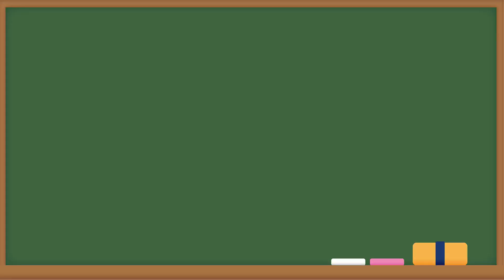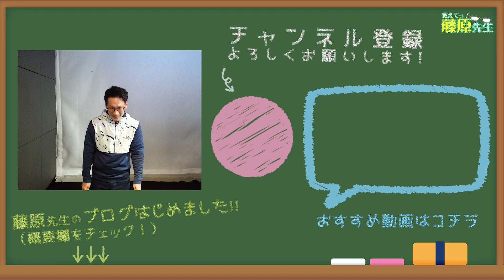パター選びの5大ポイント【教えて！藤原先生】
＼ プレゴルTV ／🏌️‍♀️

フィッター藤原さんの番組【教えて！藤原先生】👓

今日はパター選びの5つのポイントについて解説します。

‹5大ポイント›
 ①座りの良さ
②構えやすい形やライン
③長さ
④ネック
⑤インサート

この番組は…
フィッターの藤原先生が
ゴルフにまつわる疑問質問に何でも答えてくれる番組です。
プレミアムゴルフスタジオ（Mr.吉田のフィッティング予約）

📷公式Instagramにて
　配信時の告知やダイジェスト版のUPをしています👀

📖プレミアムゴルフスタジオ ブログ
　「教えて藤原先生」でお馴染みのフィッター藤原のブログがスタート！

⛳️【THE PREMIUM MATCH】対戦者募集中！
　撮影にご協力いただけるクラブチャンピオンの方
　ご興味がありましたら下記メールアドレスにご一報ください！